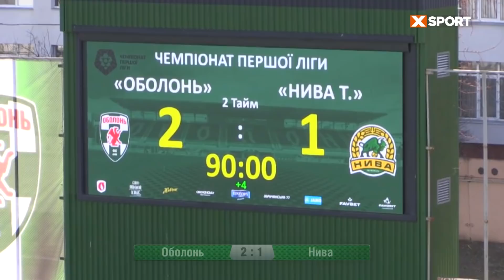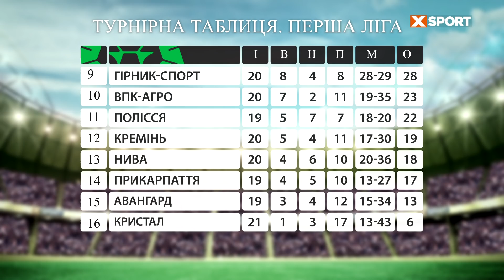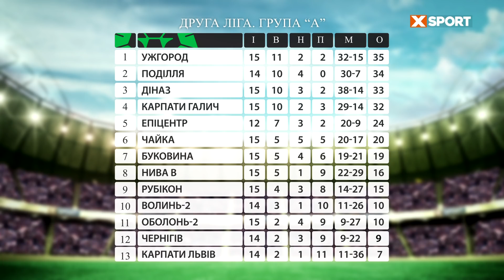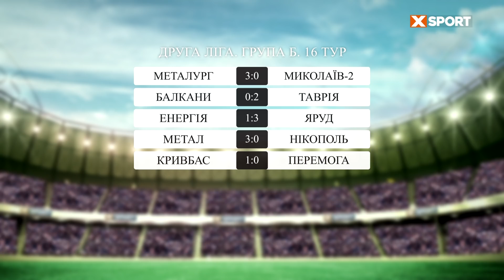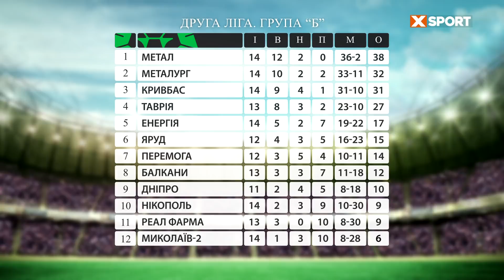12.04.2021. "Україна футбольна" з В.Бондаренком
У випуску:

- Верес і Чорноморець відриваються від переслідувачів;
- Агробізнес втрачає очки, друга "суха" нічия Металіста 1925;
- Друга ліга: дві осічки і Діназ - третій, Металург і Кривбас перемагають по-різному.